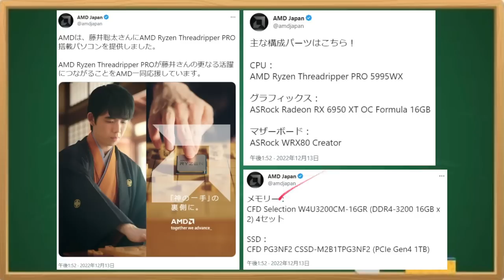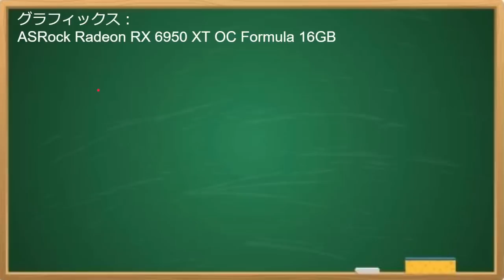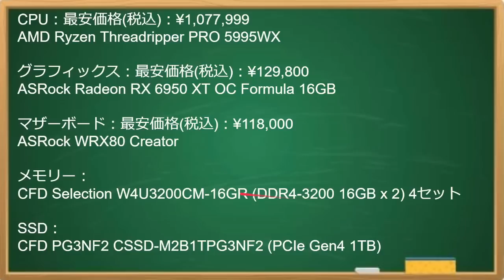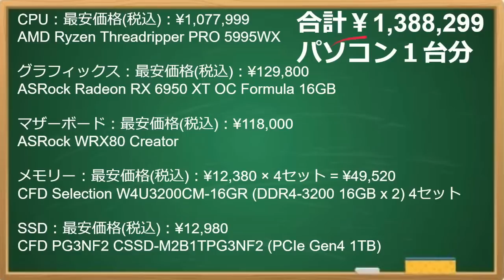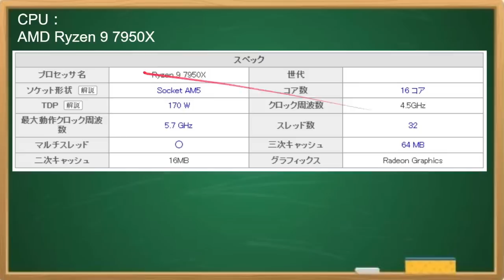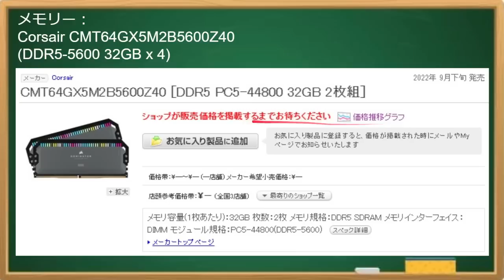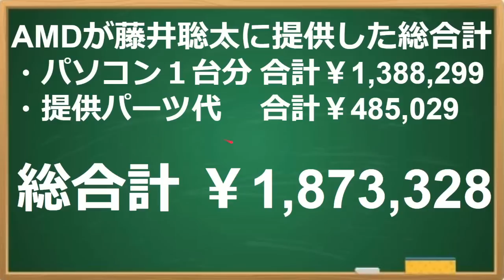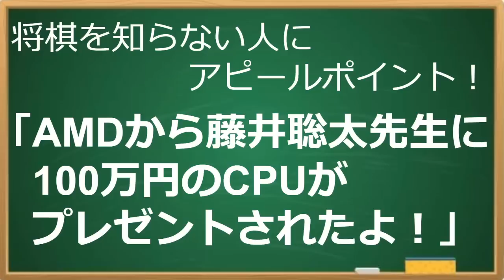AMDから藤井聡太に提供されたパソコンの価格やヤバい！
【AMD Ryzen Threadripper PROを搭載パソコンの主な構成パーツ】
CPU：AMD Ryzen Threadripper PRO 5995WX
グラフィックス：ASRock Radeon RX 6950 XT OC Formula 16GB
マザーボード：ASRock WRX80 Creator
メモリー：CFD Selection W4U3200CM-16GR (DDR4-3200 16GB x 2) 4セット
SSD：CFD PG3NF2 CSSD-M2B1TPG3NF2 (PCIe Gen4 1TB)

【AMD Ryzen 9 7950Xとその他自作パーツ】
CPU：AMD Ryzen 9 7950X
グラフィックス：ASUS DUAL-RX6750XT-O12G
マザーボード：ASUS ROG CROSSHAIR X670E EXTREME
CPUクーラー：ASUS ROG STRIX LC II 360 ARGB
メモリー：Corsair CMT64GX5M2B5600Z40(DDR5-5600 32GB x 4)

もりけんTVブログ